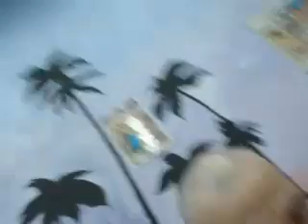Обращение Сарвабхаумы (1) / Кемерово, 19.09.2016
В этот вечер мы начали обсуждение лилы обращения Шри Чайтаньей Махапрабху величайшего майявади того времени - Сарвабхаумы Бхаттачарьи.